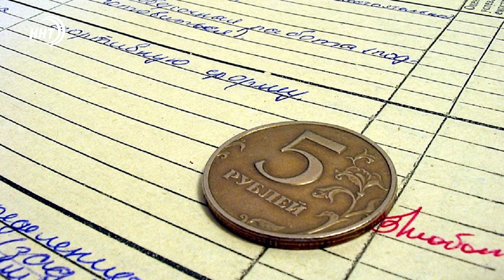Погиб ребенок в Махачкале | Задержка зарплаты учителям | Задержан вор строительных инструментов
1. Трехлетний ребенок погиб в Махачкале под колесами «Газели». Трагедия произошла накануне вечером. 23-летний местный житель за рулем автомобиля, двигаясь задним ходом, не заметил мальчика, который катался на самокате, и наехал на него. Ребенка с различными телесными повреждениями доставили в больницу, где он скончался. Отметим, что за прошлую неделю на дорогах Дагестана произошло 24 ДТП, 1 ребенок погиб и 31 человек получили ранения.

2. Учителя из 20 муниципалитетов Дагестана пожаловались на невыплату зарплаты за декабрь прошлого года. Об этом на совещании у Сергея Меликова сообщил врио министра образования и науки Яхья Бучаев. Самая сложная ситуация в Ногайском районе, где зарплату за декабрь недополучили около 400 педагогов. Перерасчет и выплата оставшейся части будут произведены после анализа фактически сложившейся задолженности, говорится в сообщении.
3. В Дербенте задержали воров строительных инструментов. Они украли рабочий инвентарь на сумму 20 тыс рублей, проникнув в дом местного жителя. Полицейские задержали злоумышленников. Они признали свою вину. Грабители рассказали, что вынесли из дома строительные инструменты во время ремонтных работ. Возбуждено уголовное дело.
4. Временное отключение газоснабжения ожидается в Махачкале 15 февраля. Это связано с выполнением ремонтных работ на газопроводе. Отключения коснутся поселка Семендер, улицы Театральной, Кавказской, Грозненской, а также района ОПХ Кировского района столицы. Ремонтные работы будут проходить с 10:00 до 14:00 ч.